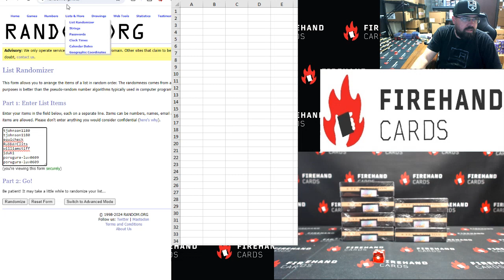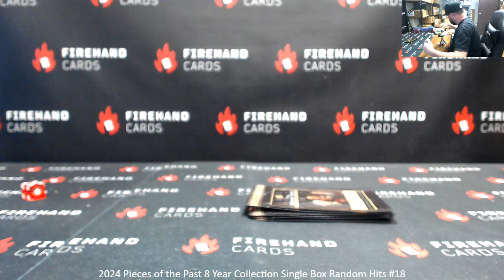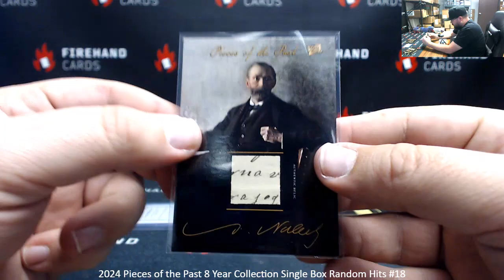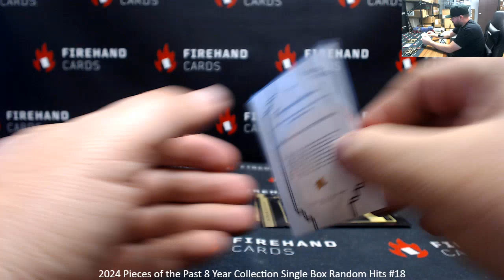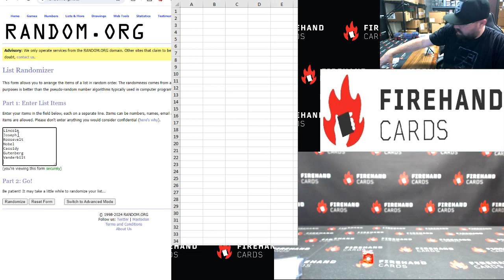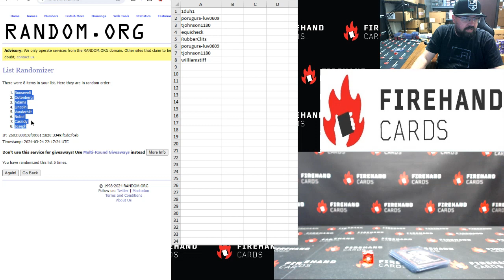3/24/2024 2024 Pieces of the Past 8 Year Collection Single Box Random Hits #18